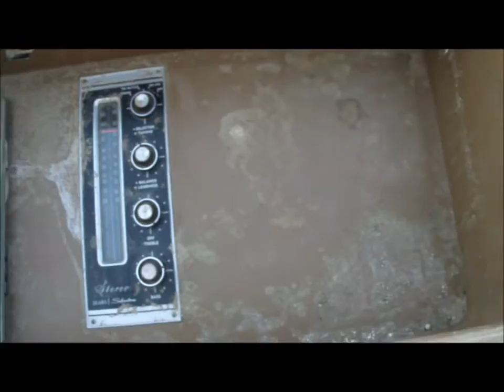Sears Silvertone Model 4069 AM/FM Phono Tube Console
Description just a quick video to see if anyone has any info on this model